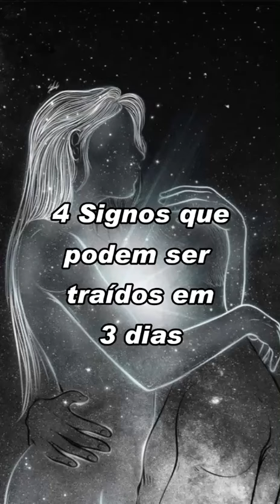4 Signos que podem ser traídos em 3 dias🔮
4 Signos que podem ser traídos em 3 dias🔮